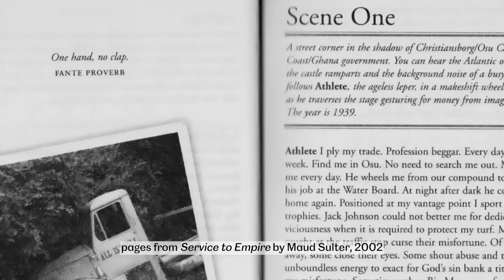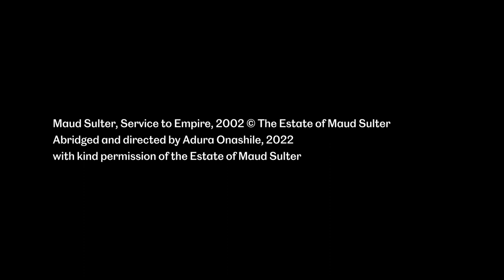Performing 'Service to Empire', by Maud Sulter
In 2022, National Galleries Scotland presented the first abridged reading of Scottish artist Maud Sulter’s 2002 play, Service to Empire. In this film we speak to director Adura Onashile, about the experience, and the importance of bringing the play in front of its first public audience.

Best known as an artist and poet, in the play Sulter reimagines the relationship between the parents of Jerry Rawlings, former President of Ghana, whose father was a white Scot and mother was Ghanaian. Exploring long-lasting colonial legacies across two continents, Sulter considered that Service to Empire provides ‘an incisive observation of the explosive reverberations’ of their affair and its impact on Ghana’s former President (in office 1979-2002). Since the play was written 20 years ago, it has never been performed. This reading is long overdue bringing to light the work of this internationally renowned artist.

In a unique live broadcast, National Galleries Scotland presented the first abridged rehearsed reading. Directed and abridged by Adura Onashile and co-curated with Mother Tongue.